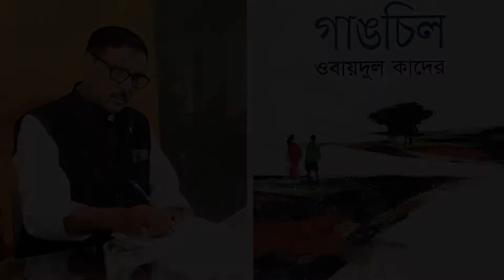ওবায়দুল কাদেরের গল্পে আসাদুজ্জামান নূর